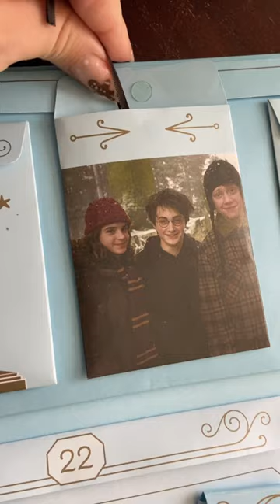Day 9 - BoulderColors watercolor advent calendar